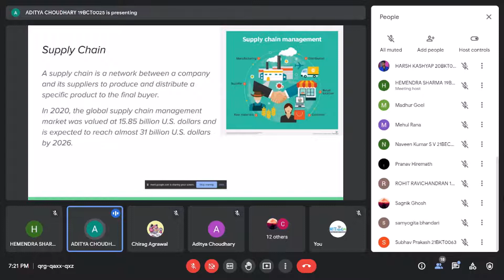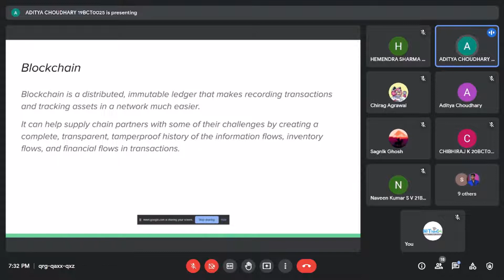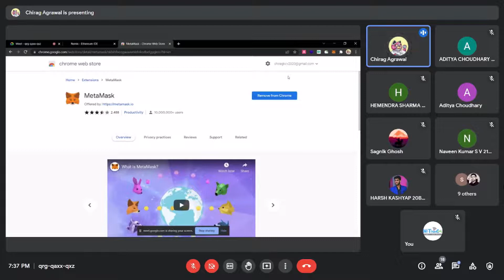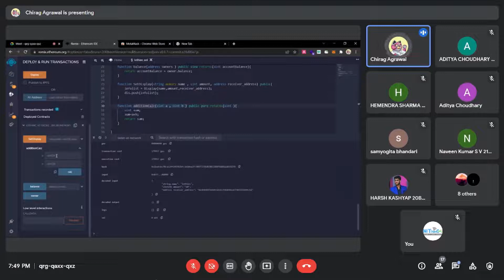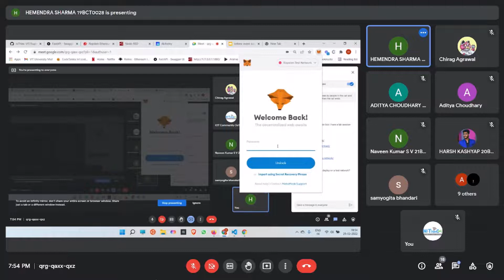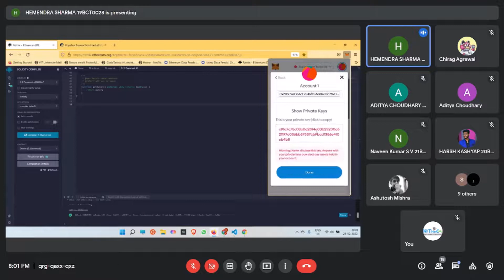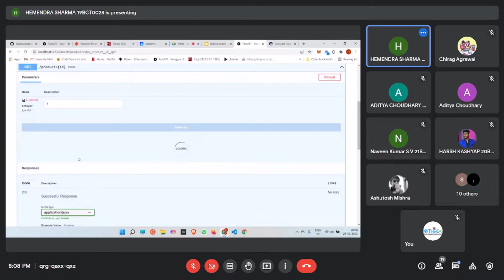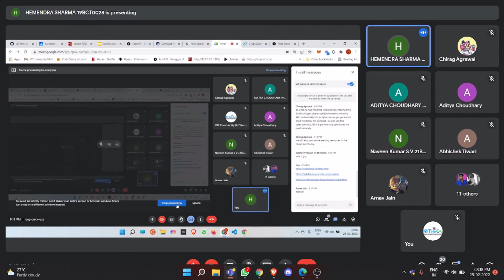Quality Week: Supply Chain Using IoT and Blockchain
IoThinc -VIT is excited to present its latest event as part of Quality Week!

Event Name: Quality Control in Supply Chain using IoT and Blockchain

Wait a second. Blockchain in supply chain? Yes, you read that right! Maintaining quality throughout the supply chain is essential for a successful business but did you know you can improve its security as well? We will be showing how something as simple as quality control can be elevated using emerging technologies like IoT and Blockchain.

Join us for an insightful session followed by an interactive demo of simulating a supply chain using Node-RED, Solidity and fastAPI.